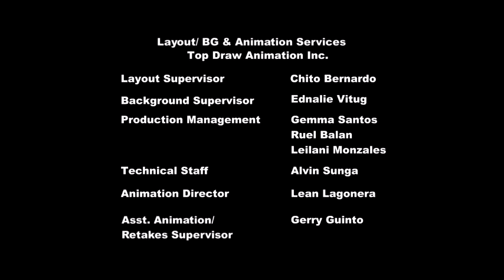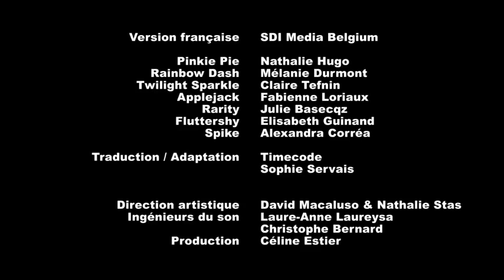My Little pony - Un amoureux pour Mlle Cheerilee - Saison 02 Épisode 17